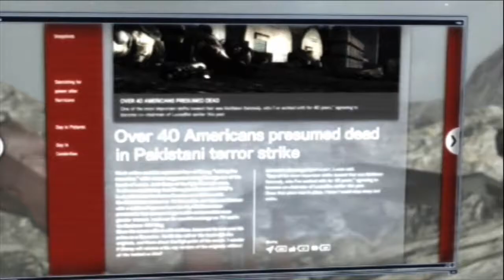Let's Play Metal Gear Rising Revengeance [German HARD] Part 17 Raiden vs Metal Gear EXCELSUS